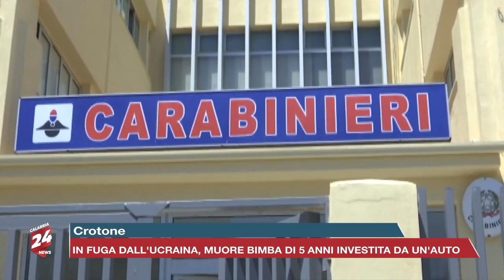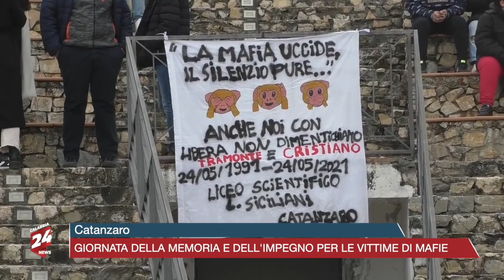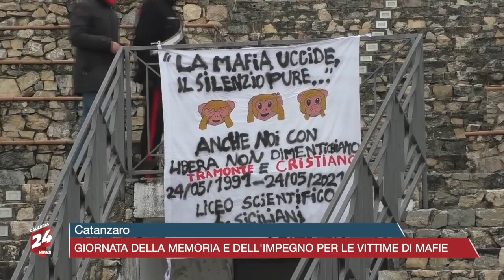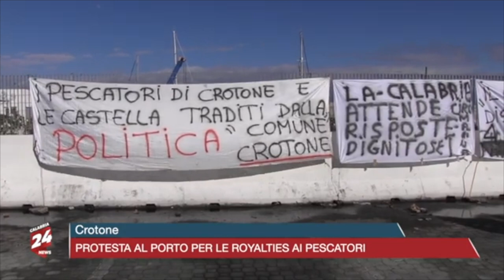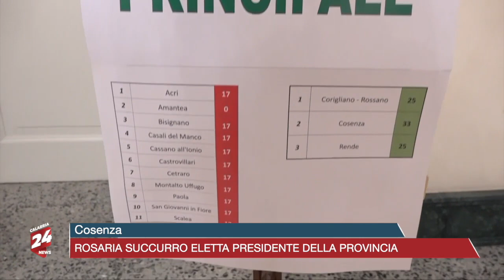Calabria News 24 Informa - Edizione della Sera